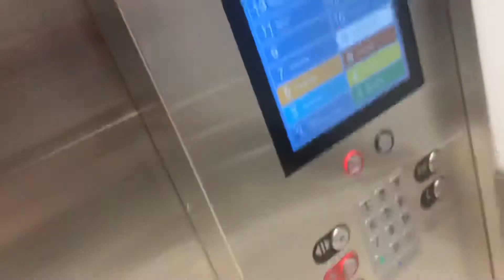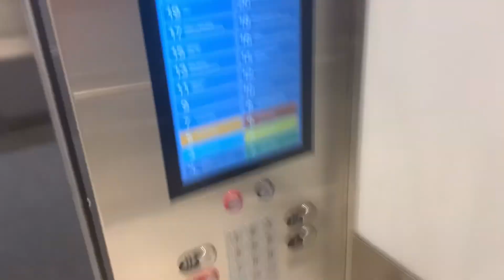TERRIBLY MODDED Schindler Haughton penthouse elevator @ Broward Financial Center in LasOlas FTL, FL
I don’t know why this elevator exists on a separate controller. All 6 cars should serve the penthouse honestly.

Tech Specs:
Brand: Schindler Haughton
Modernized By: Schindler
Model: ???
Speed: 700 FPM
Floors Served: 24 (LS, V, PG3, PG4, PG5, PG6, PL7, J, 9, PL10, RL, BB, BS, K, F, E, W, G, LM, N, BR, RC P1, PF)
Fixtures: CE Electronics Elite Touch
Indicator: LCD Screen
Year Installed/Modernized: 1985/2022